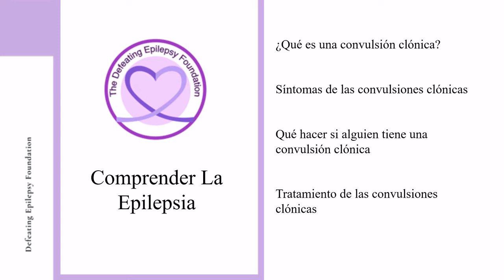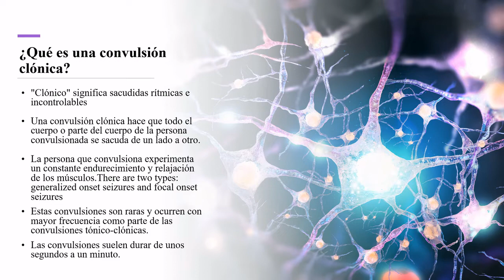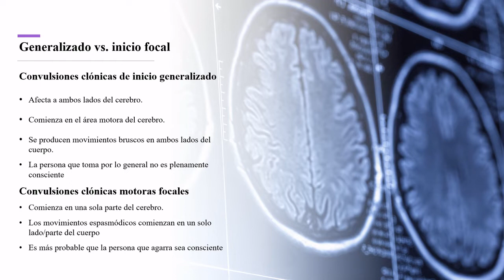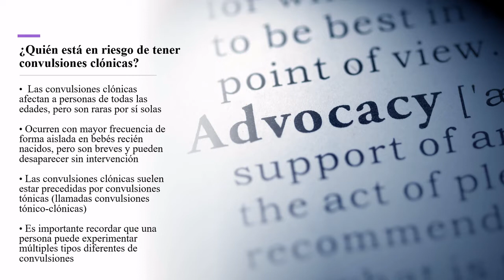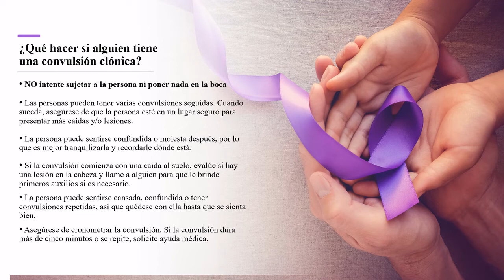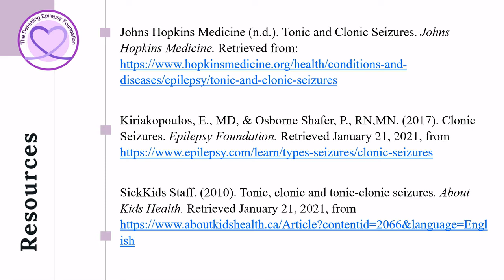Convulsiones Clónicas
Bienvenido a nuestra serie Comprender la epilepsia, ya que nuestra fundadora, Natalie Boehm, describe qué es una convulsión clónica, los síntomas de las convulsiones clónicas, qué hacer si alguien está teniendo una convulsión clónica y el tratamiento para las convulsiones clónicas.

¿Compras en Amazon? ¡Considere comprar a través de nuestro enlace ya que una parte de su pedido regresa a nuestra fundación!
Compra a través de este enlace